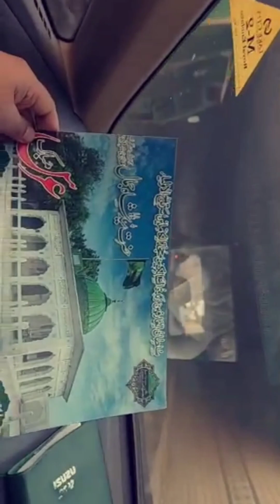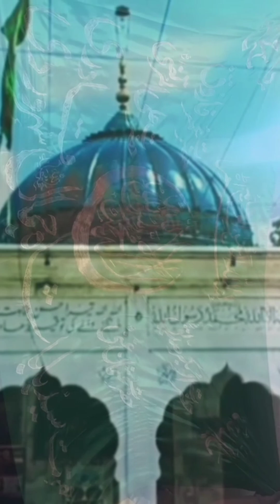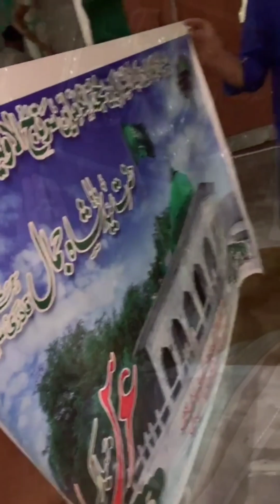SYAD DATA SHAH JAMAL QADRI SUHERWERDI R.A LUJPAAL of 395th URS PAK MUBARIK | IK IK SHAY CHANA 2022